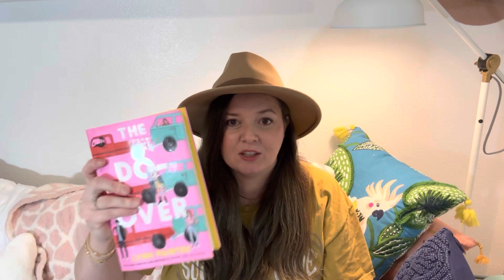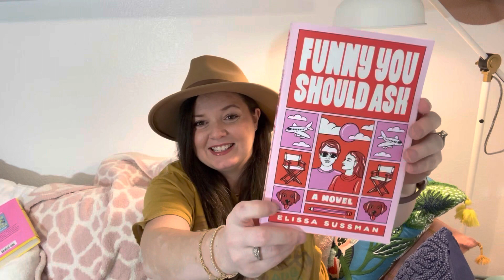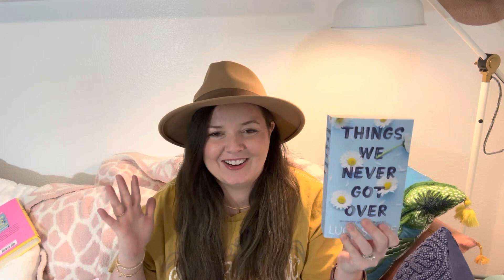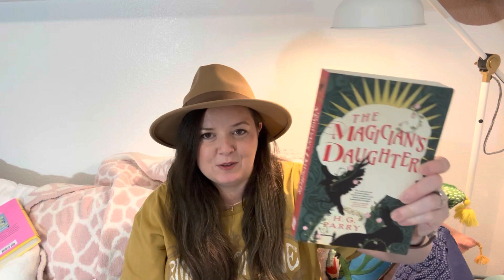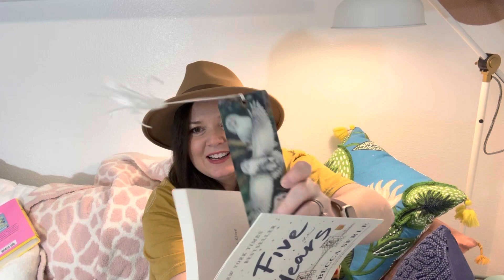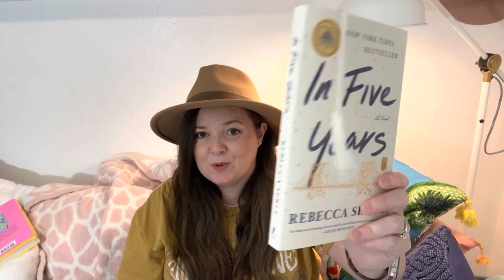January/February Reading Wrap Up & March TBR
Hi Everyone! I know we are already 5 days into March but alas my reading wrap up for January/February is here! Let me know if you have any recent must reads!